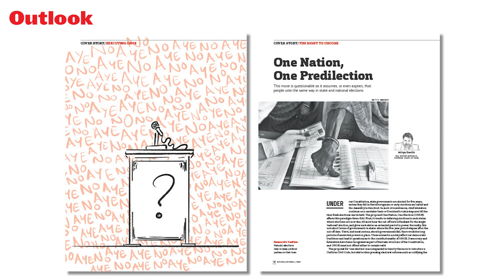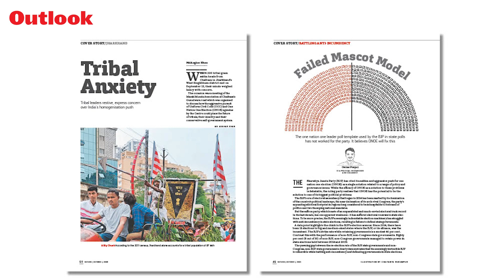Childhood disrupted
Listen to excerpts from Outlook's One Nation,One Election issue by Pragya Vats